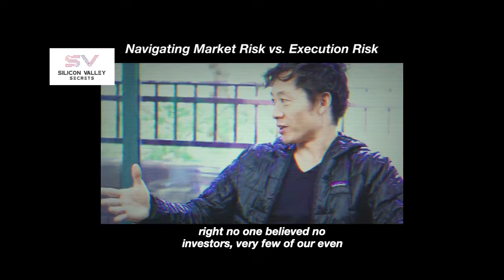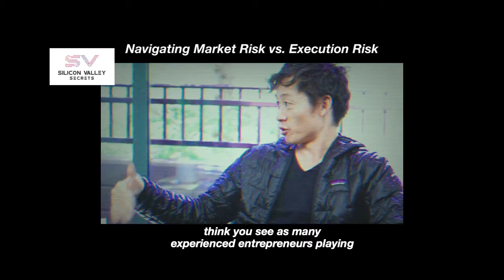Navigating Market Risk vs. Execution Risk (featuring Justin Kan @Atrium and Andrew Chen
Justin Kan, Founder/CEO of Atrium, explains to Andrew Chen, General Partner at Andreessen Horowitz, the difference between market risk and execution risk and how he leveraged both risks to grow, scale, and lead both Twitch ($970M acquisition to Amazon in 2014) and Atrium (top 100 YC company by valuation as of 2019).

About Silicon Valley Secrets:
Every billionaire founder began with a secret, and more billion dollar founders have successfully started companies in Silicon Valley than any place in the world.

Silicon Valley Secrets shares the most insightful ideas, insights, and disruptive ideologies engineered by Silicon Valley's pioneering founders, investors, and makers destined to change the world.